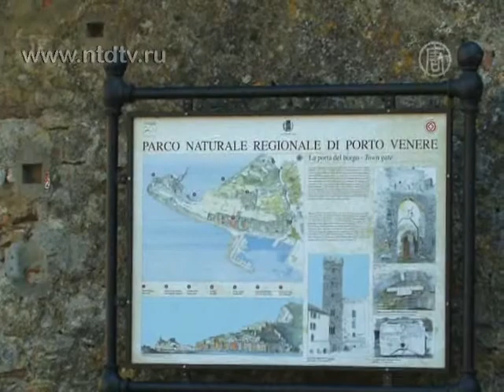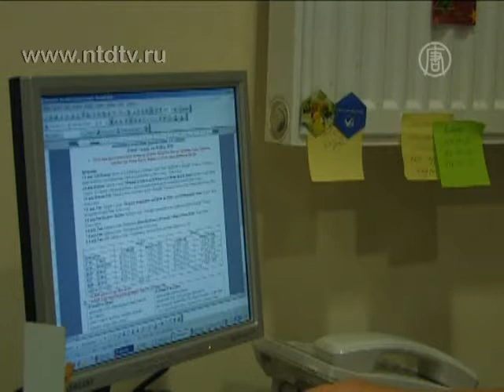Русские осваивают побережье Лигурии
) Всем давно известны такие туристические места как Рим, Флоренция и Венеция. Но многие путешественники из Европы предпочитают для отдыха в Италии Лигурийское побережье.